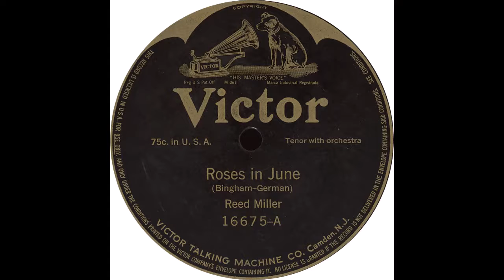Victor 16675 A - Roses In June - Reed Miller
Reed Miller - “Roses In June”

Flip Side – Alan Turner - “Annie Laurie”

1910